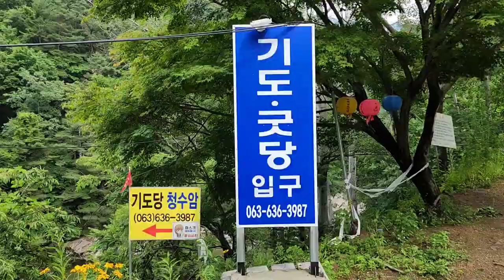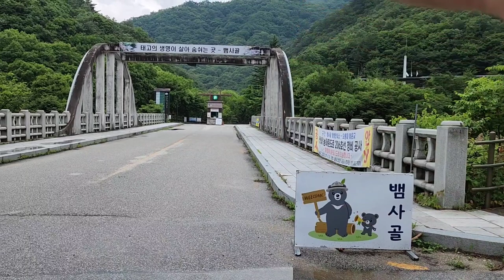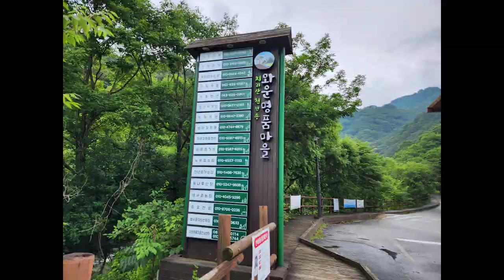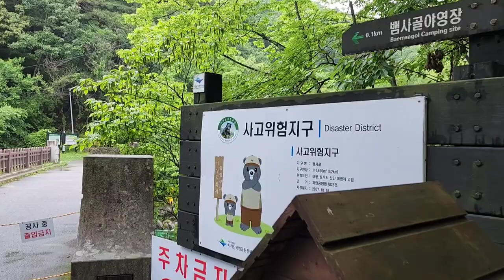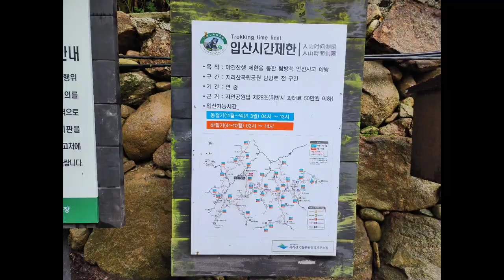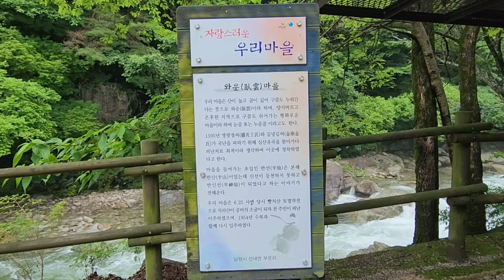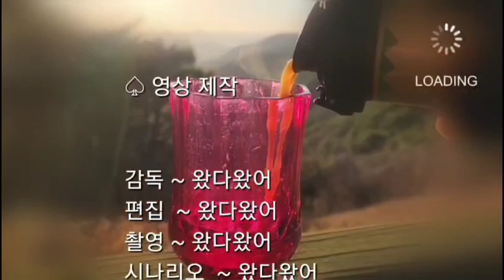[계곡 - 뱀사골계곡]지리산 뱀사골계곡 탐방으로 내령계곡에서 달궁계곡을 지나 뱀사골 화개재와 와운마을 천년송까지,Bansagol Valley of jirisan mountain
지리산 뱀사골계곡 탐방이다
남원시 산내면 내령계곡에서 부운마을을 거쳐 달궁계곡을 지나 뱀사골 탐방로에서 화개재와 와운마을로 이어지는 10km의 거리이다